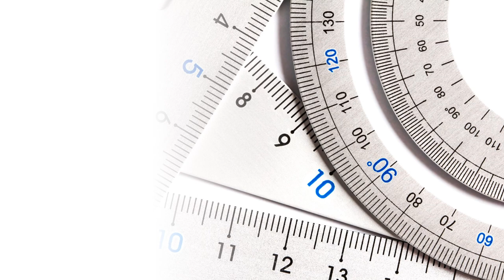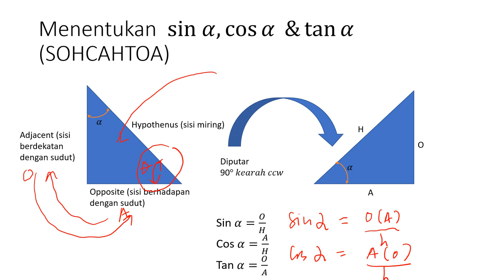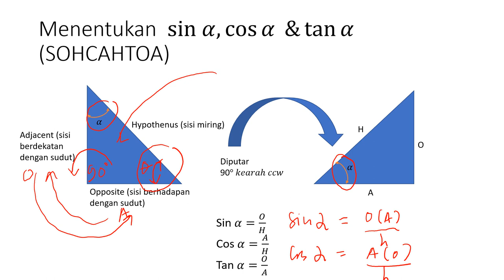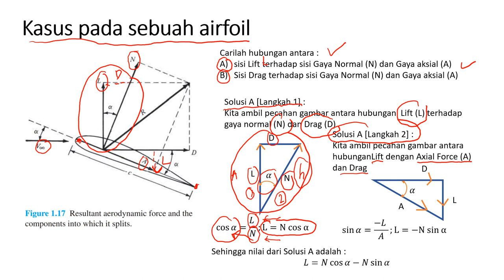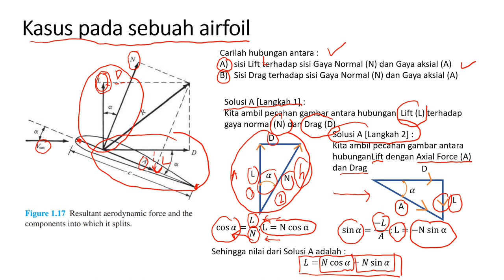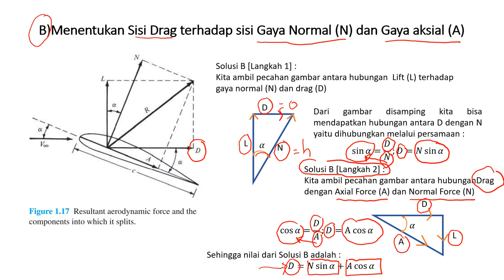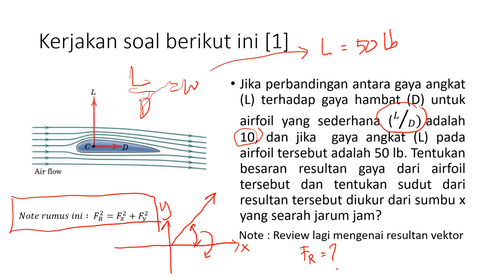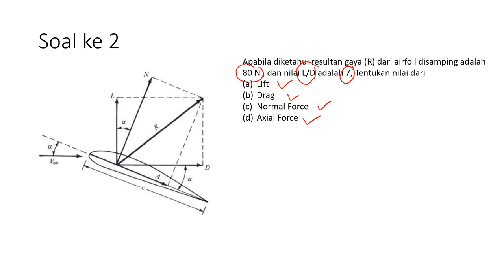[1] Review Trigonometry untuk menghubungkan parameter gaya-gaya yang bekerja pada airfoil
Beberapa kesalahan dalam penulisan dan pengucapan
1. Slide ke 2 (mestinya Resultan merupakan penjumlahan akar kuadrat dari sisi mendatar kuadrat + dengan sisi tegak kuadrat)
2. Slide ke 2 (mestinya solusi A langkah ke 2 , N diganti dengan A)
Mohon maaf jika ada yang masih salah silahkan komen dibawah ini. Terimakasih.